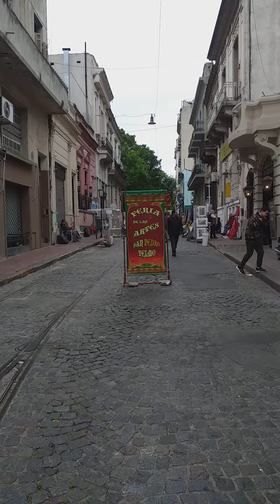9 de noviembre de 2021(2)